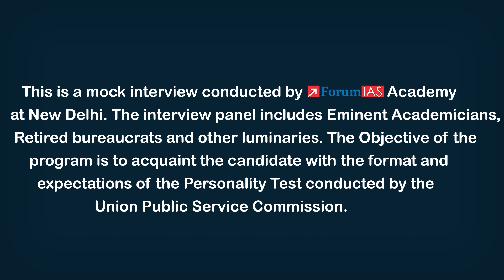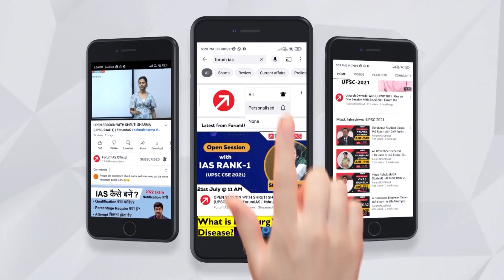Sandeep Sourav Mishra | Rank - 19 | CAPF UPSC 2021 | Mock Interview | Forum IAS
Sandeep Sourav Mishra hailing from Jamshedpur district in Jharkhand has secured All India Rank 19 in UPSC CAPF 2021 Exam. He has completed his graduation in Silviculture, Agroforestry from College of Forestry, Birsa Agricultural University. ForumIAS extends him heartiest congratulations and wish him good luck for his future endeavours.
Forum IAS is uploading the Mock Interview of CAPF topper Sandeep Sourav Mishra so that students can avail maximum benefit out of it and strategize their preparation accordingly.

1. Tête-à-tête With A Topper 2022
3. Mock Interviews -UPSC 2022
4. One on One Session